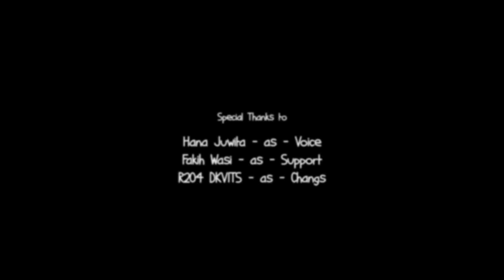Banyu - The Story of a Raindrop — Animated Short (2018)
This short animation tells a story of a raindrop that falls through a clean river environment. Banyu, the name we gave the raindrop that means ‘water’ in Javanese, finds himself delighted to fall in such place with fishes and animals. However, his exploration becomes more and more concerning as he flows closer to human civilization.